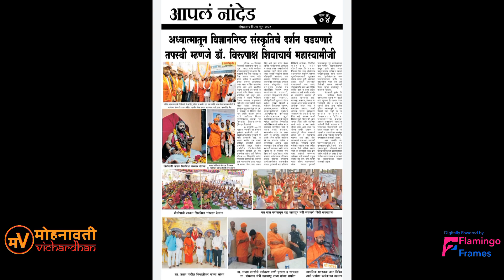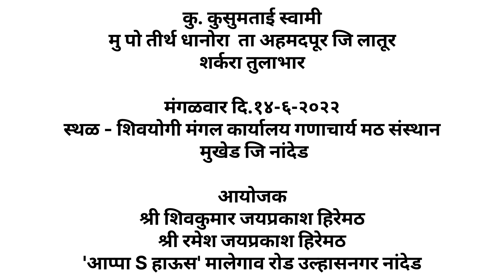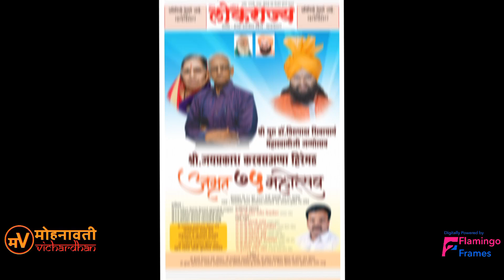शर्करा तुलाभार/ कु.कुसुमताई स्वामी/धानोरा/अहमदपूर/लातूर/Flamingo Frames Pune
मोहनावती विचारधन Digitally Powered By Flamingo Frames
 आपली नाती..आपली माणसं प्रस्तुत...

श्री गुरु डॉ विरुपाक्ष शिवाचार्य महास्वामीजी मुखेडकर यांचा जन्मोत्सव व  वेदमूर्ती श्री जयप्रकाश करबसाप्पा हिरेमठ यांचा ७५ वा अमृत महोत्सव..!!

कु. कुसुमताई स्वामी
मु पो तीर्थ धानोरा ता अहमदपूर जि लातूर
शर्करा तुलाभार

मंगळवार दि.१४-६-२०२२
स्थळ - शिवयोगी मंगल कार्यालय
गणाचार्य मठ संस्थान मुखेड जि नांदेड

आयोजक
श्री शिवकुमार जयप्रकाश हिरेमठ
श्री रमेश जयप्रकाश हिरेमठ
'आप्पा S हाऊस' मालेगाव रोड उल्हासनगर नांदेड

शॉर्ट फिल्म.
डॉक्यूमेंट्री फिल्म.
फिचर फिल्म.
कॉर्पोरेट इवेंट्स.
सिनेमॅटिक वेडिंग,प्री-वेडिंग.